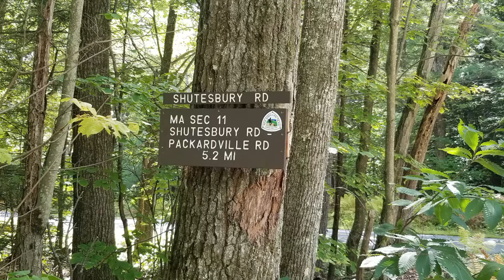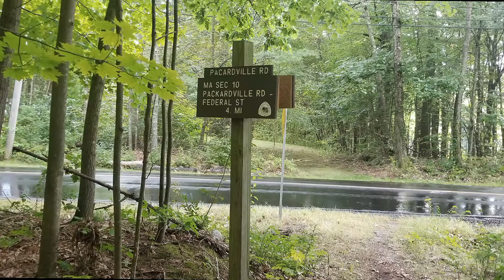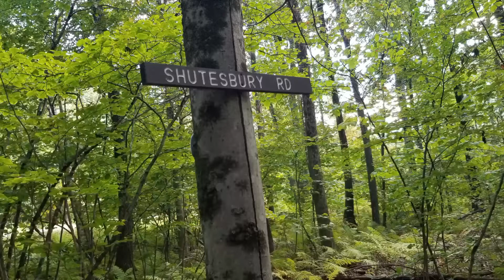New England Trail, MA Sections 10 & 11, 7 miles, September 2022